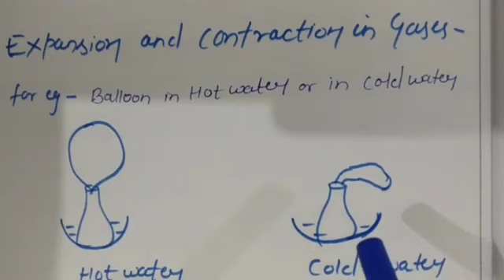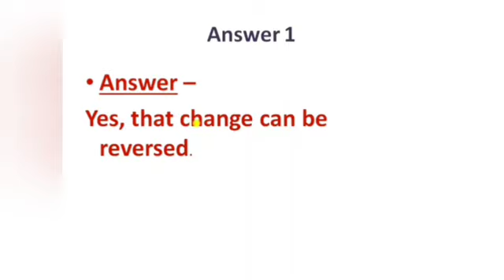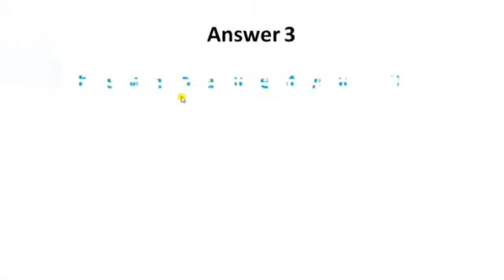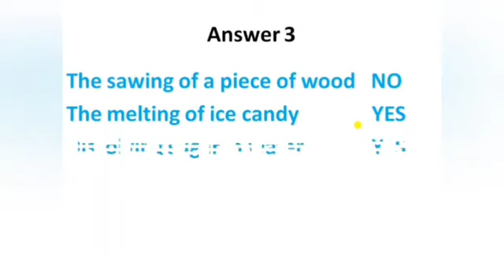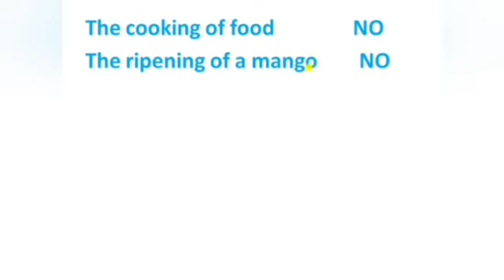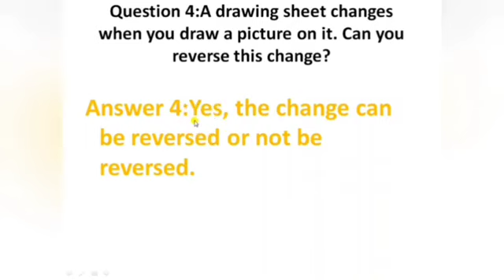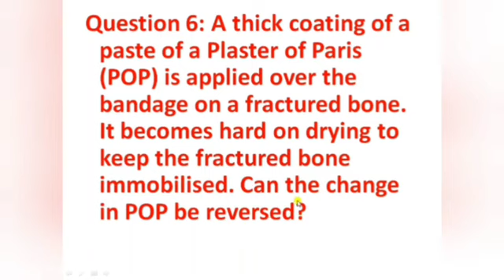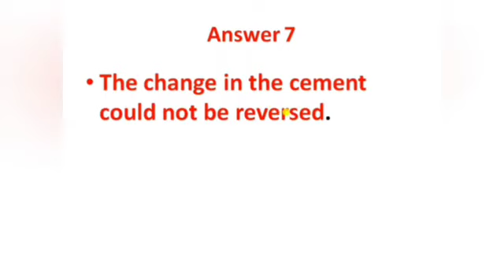Class - 6th, Science, Chapter - 6, lecture - 4, summary